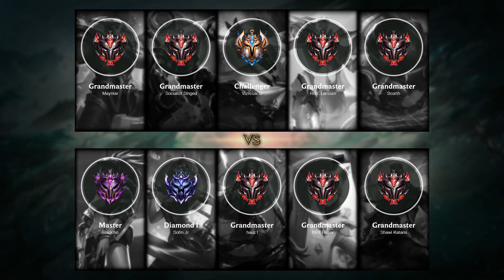Aatrox Top vs Akali - EUW Grandmaster Patch 11.23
- Skin: Odyssey Aatrox
- Primary Rune: Conqueror

Timeline:
00:00 Ban & Pick
00:15 Runes & Abilities
00:33 Team FIGHT
01:01 Gameplay
04:09 Team FIGHT
04:37 Gameplay
07:15 Team FIGHT
07:43 Gameplay
11:29 Team FIGHT
12:50 Gameplay
17:04 Get a Double Kill
17:41 Take down The Turret
18:10 Gameplay
18:56 Team FIGHT
19:43 Gameplay
22:23 Get a SOLO KILL
22:51 Gameplay
25:12 Team FIGHT
25:40 Gameplay
26:35 Team FIGHT
27:06 Take down The Turret
27:34 Gameplay
27:57 Team FIGHT
28:49 Gameplay
30:22 Team FIGHT
30:55 Get a Double Kill
31:13 Gameplay
32:10 Team FIGHT
33:13 Take down The Inhibitor
33:25 Team FIGHT
33:47 End credit